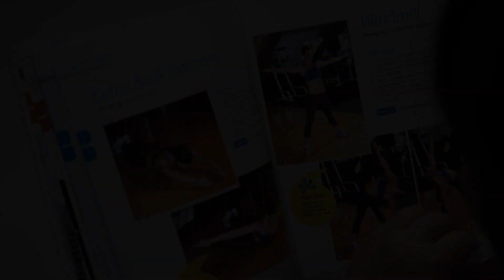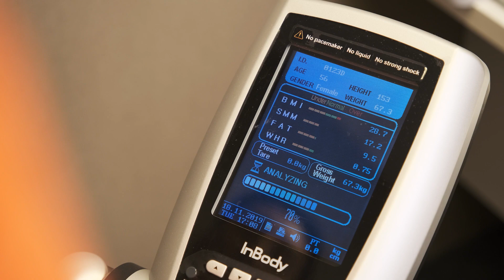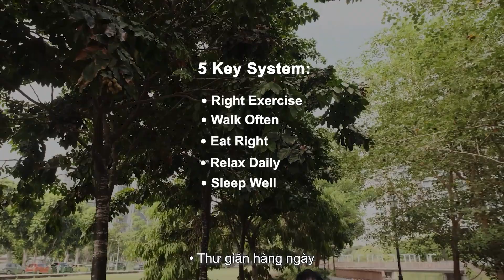Sau điều trị cho bệnh nhân ung thư vú: Chương trình cân nặng và sức khỏe tổng hợp trong 12 tuần |PCC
Tăng cân là một trong những thách thức lớn nhất sau tác động của điều trị ung thư vú đặc biệt đối với những bệnh nhân mãn kinh sớm và / hoặc điều trị bằng nội tiết tố.

Người ta cũng biết rằng tăng cân quá mức và ít hoạt động thể chất có liên quan đến nguy cơ tái phát ung thư vú cao hơn. Do đó, điều quan trọng là phải kiểm soát sự tăng cân không mong muốn.

Chương trình Tích hợp Cân nặng và Sức khỏe của chúng tôi là một chương trình kéo dài 12 tuần nhằm giúp bệnh nhân ung thư sau điều trị cải thiện thành phần cơ thể và trang bị cho họ các kỹ năng để tự mình có một lối sống lành mạnh bền vững.